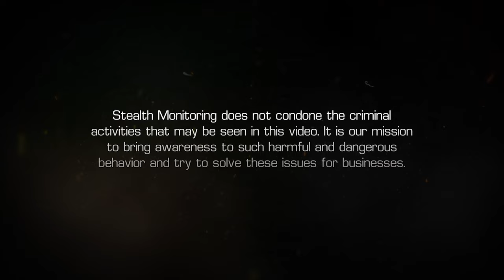Late Night Group Congregates in Multifamily Parking Lot, One Arrested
Stealth Monitoring security staff witnessed two vehicles pull into an apartment parking lot around 3:00 a.m. A group began congregating around the cars. Our security operator contacted local police. When officers arrived, they interacted with the group and arrest one person.

For more information about live video monitoring for your multifamily community,